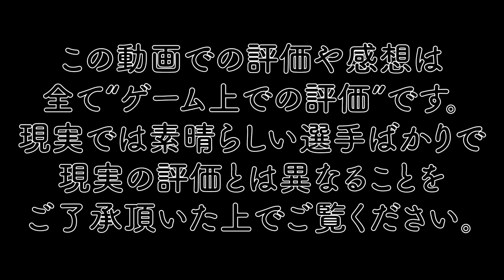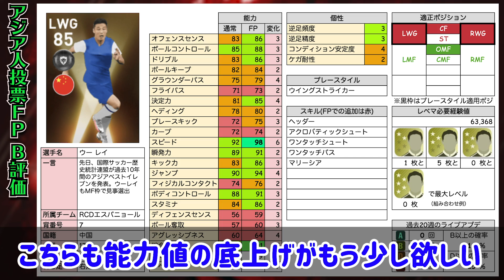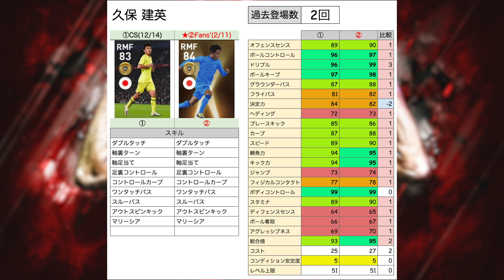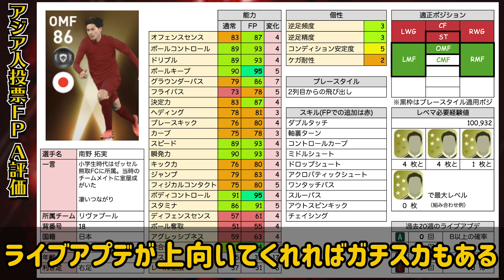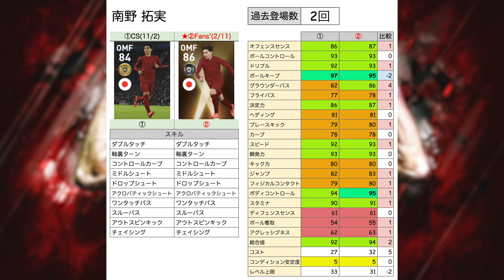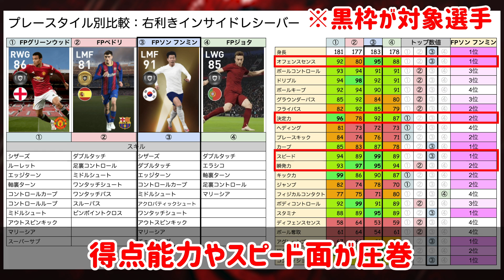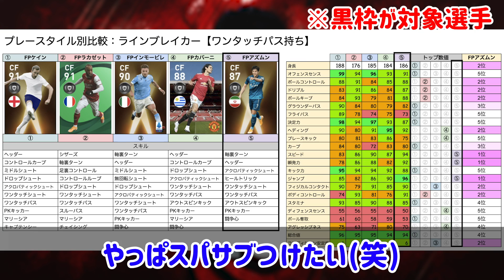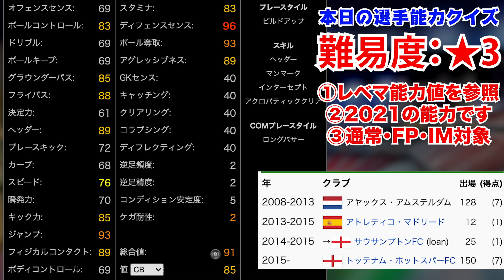【超厳選】ガチスカ級の怪物CFも！日本人大歓喜の最強ラインナップ！強化度も激アツな2/11搭載アジア人投票FPレベマ比較【ウイイレアプリ2021】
本日はウイイレアプリ2021の動画です！2/11搭載アジア人投票FPレベマ比較！個人的にこういうガチャは好き。

今日の昼間のアマングアスも楽しかった〜！

IDは"10341105"